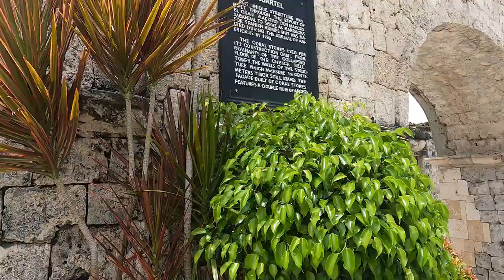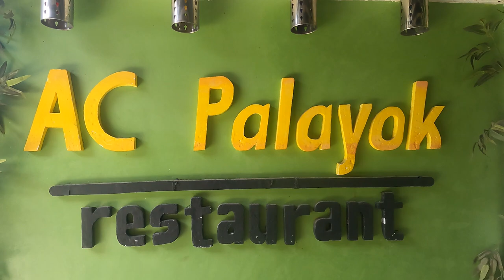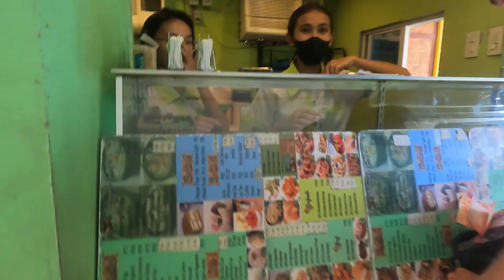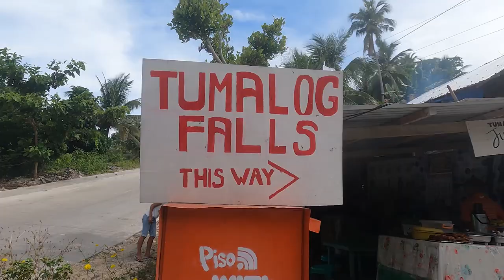Trying FILIPINO Food and Exploring OSLOB, PHILIPPINES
In this video we head on a day trip to Oslob to see what all this coastal town has on offer, other than the Whale Sharks!! (Check out our last video to see the Gentle Giants!

We started our day out in Oslob Town down by the coast checking out the ruins and enjoying the views out over the water before heading for a Filipino inspired lunch!!

And we couldn't leave Oslob without checking out the very impressive Tumalog Falls! We ended the day with a chilly dip in the falls before heading back to Moalboal, we really hope you enjoyed this video and hopefully we'll see you in the next one ✌🏻

Vlog No.96:  28th July 2022

If you would like to support us in other ways you can click on the link below and help fuel us with coffee while we work on our videos 😅